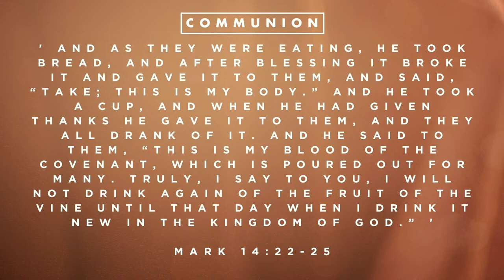Pastor Ben Watson | Communion Before Covenant | Mark 14:22-25 ESV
29 Jun 24
Pastor Ben Watson